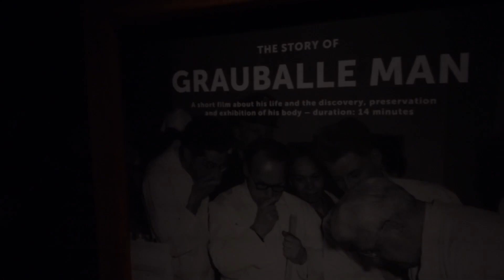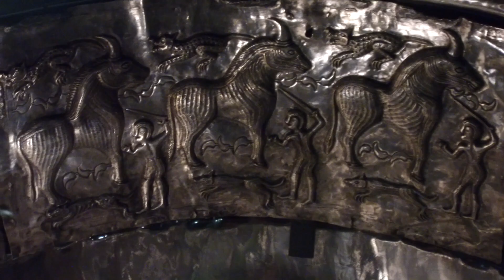Eigil Holm besøger Moesgaard Museum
Den kendte forfatter Eigil Holm besøgte Moesgaard Museum , vi spurgte ham om, hvorfor Grauballe manden var så berømt.